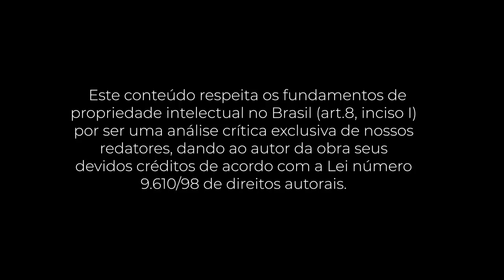Entendendo "Os Segredos do Lobo" de Jordan Belford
Mês do Consumidor: ofertas exclusivas com descontos de até 80%, além de bônus exclusivos, saiba mais Aproveite o Mês do Consumidor aproveitando ofertas exclusivas com descontos de até 80% além de bônus exclusivos, saiba mais Aproveite o Carnavoitto e inscreva-se em 6 cursos gratuitos com certificado, saiba mais Você conhece o "Lobo de Wall Street"? Quer saber qual é o método infalível de vendas que foi a base para o sucesso de Jordan Belfort?! Thiago Coutinho, nosso CEO te conta no vídeo a seguir.

📚 Conheça "Os Segredos do Lobo" de Jordan Belfort no nosso Pocketbook4You. Acesse

💰 Dê destaque ao seu negócio utilizando as técnicas das maiores empresas do mercado. Acesse